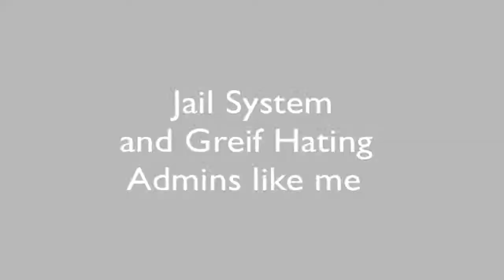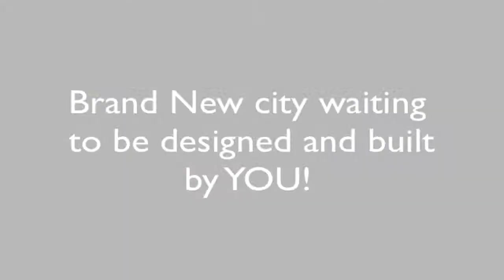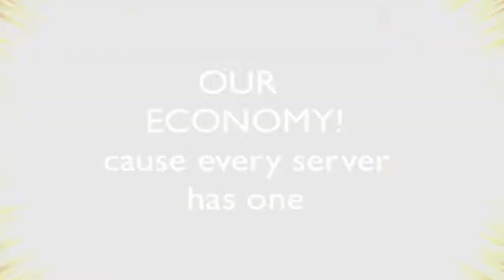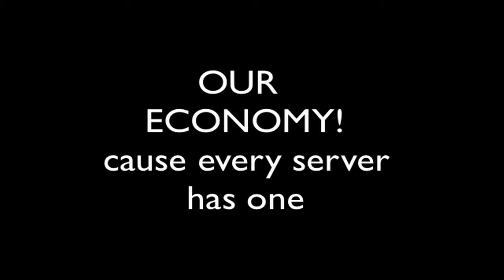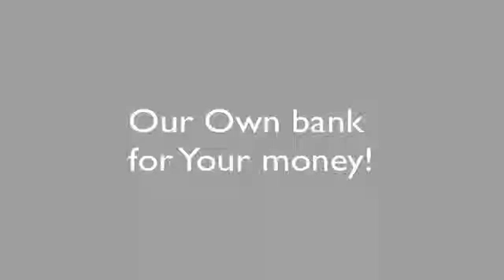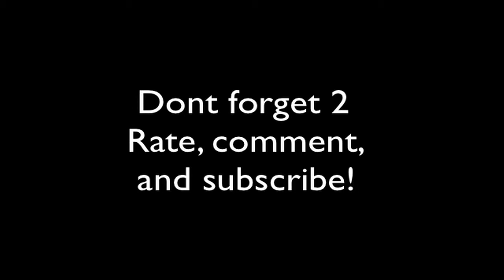The Unreal Server, No Himachi/White List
My friends new server is up and running, with several plug-ins and growing quickly, having friendly anti grief admins like me, be one of the first people on the next big server.